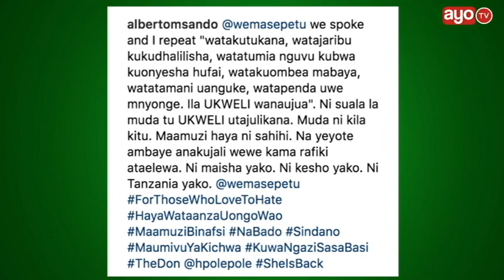Baada ya Wema kurudi CCM, Msando afunguka na kumuandikia hii